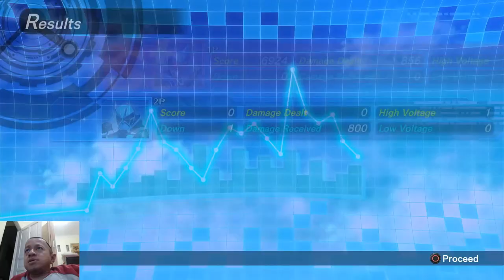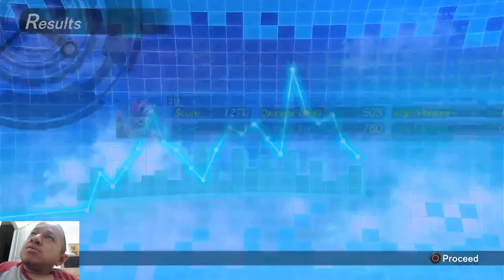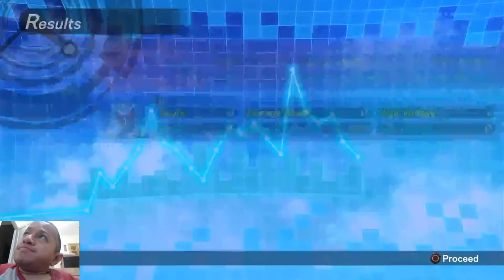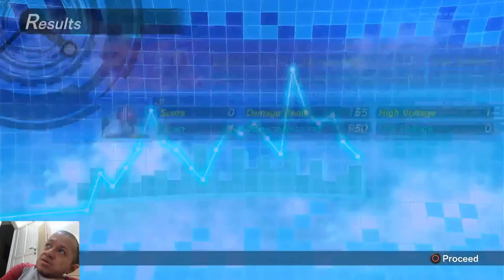KAMEN RIDER CLIMAX FIGHTERS EPISODE 4